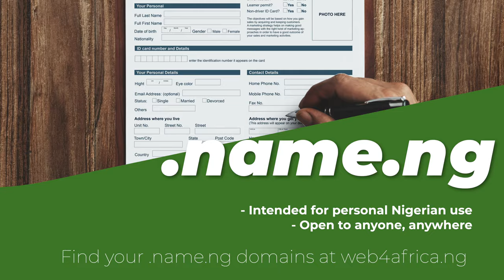10 Types of .NG Domain Names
With about 165,000 active domains as of August 2020, .NG is fast gaining popularity in Nigeria.
.NG is available from Web4Africa, a leading Accredited .NG Registrar, under 10 extensions.